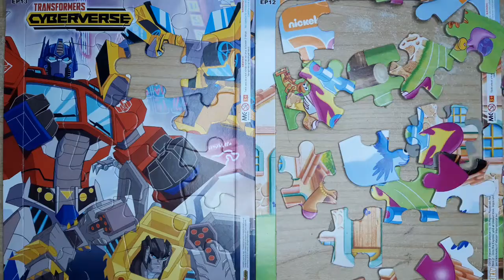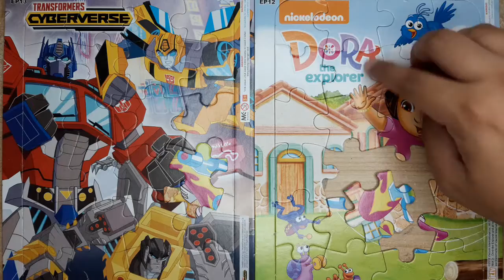Transformers 2022 Jigsaw Puzzle | Dora the Explorer | Teka teki Puzzle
Transformers 20221 Jigsaw Puzzle | Dora the Explorer | Teka teki Puzzle